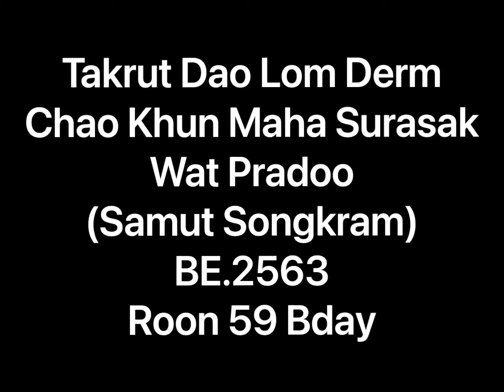Chao Khun Maha Surasak Wat Pradoo (Samut Songkram), Takrut Dao Lom Derm, Roon Bday 59’th, BE.2563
✅Chao Khun Maha Surasak Wat Pradoo (Samut Songkram)
✅Takrut Dao Lom Derm (Stars encircle the Moon)🔥
✅Size 5 inch length
✅Metta Maha Niyom (Popularity)
✅1’st Batch Official🔥
✅Roon 59th Bday Ck Maha Surasak🔥
✅BE.2563

Red box : Gold Material made 59 pcs only
Blue Box : Silver Material made 1000 pcs
Orange Box : Pasom Sumrit Material made 1500 pcs
Green Box : Copper Material made 2000 pcs